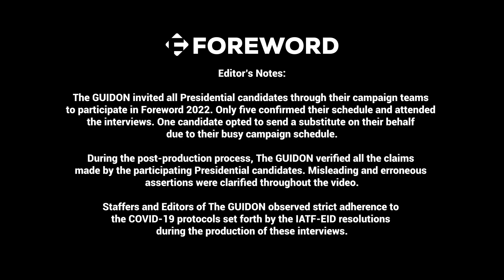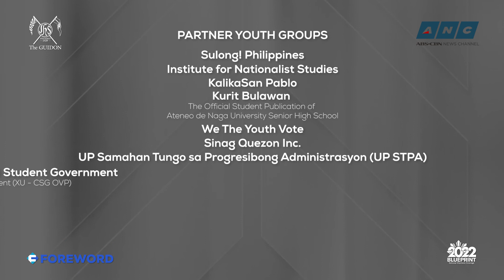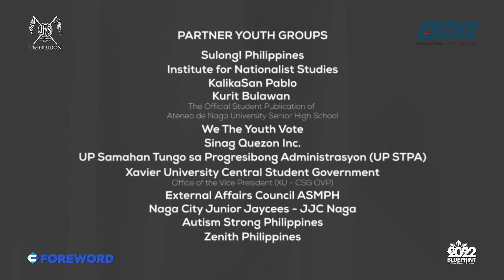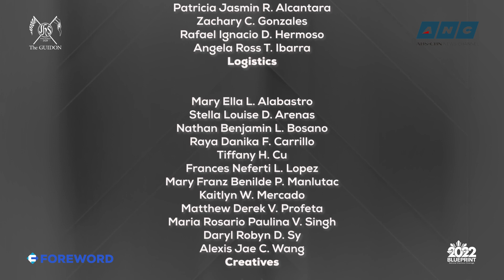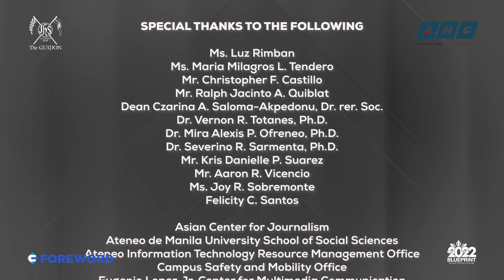Foreword 2022: The Presidential Candidates' Assembly - Ernie Abella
Presidential candidate Ernesto “Ernie” Abella grabs the opportunity to further explain his vision for the Philippines’ agriculture sector, Mindanao and Visayas’ development lag, and the crucial role of citizen participation in nation-building.